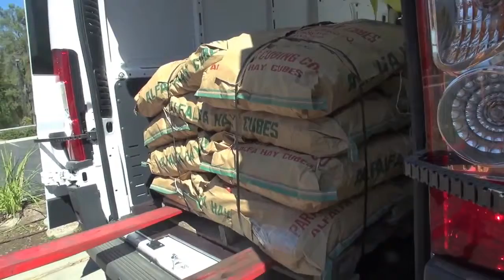2014 RAM ProMaster Cargo Demonstration